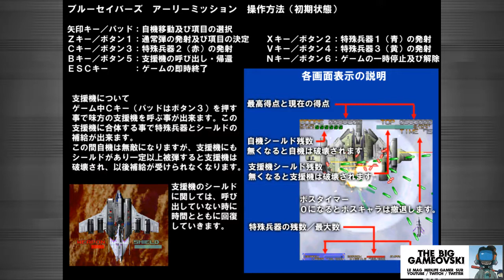Blue Sabers Early Mission - preview de manic shooter TBG382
En apportant votre soutien ce sont plus de Previews et de Early Reviews, comme ce tout premier stream en français disponible sur le sujet, que vous permettez à TBG ! Petit ou grand, votre coup de main est important

Petite early preview d'un titre en développement qui devrait ravir les fans de Manic Shooters. Quelques trouvailles de gameplay pour renouveler le genre, voilà qui nous incite à vouloir en découvrir d'avantage sur Blue Sabers...